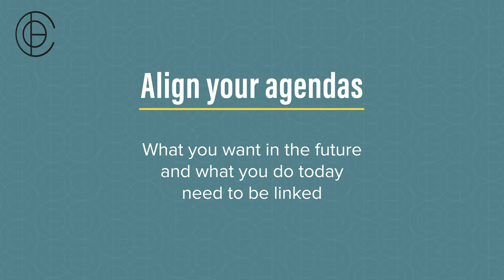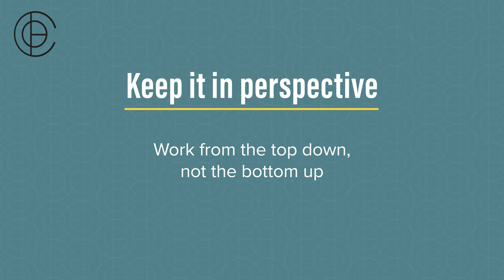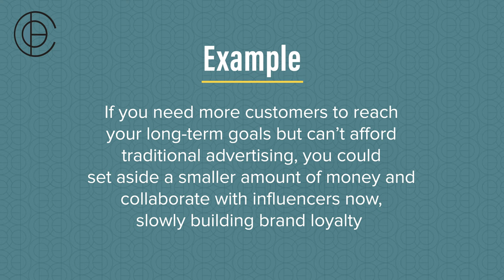Pay Today’s Bills whilst Growing your Business for Tomorrow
Is your 3 year plan from 5 years ago still your 3 year plan? Hands up emoji ✋ if you’re stuck working to pay today's bills and you never get the chance to work towards tomorrows ambitions and goals.

It's okay, don't beat yourself up you are not alone THIS IS what happens with the majority of business owners because it's this conflict of working today as hard as possible to pay the bills right in front of you that are of course super important.

However you are spending all your time here and you don't have the time to work on the future of your business so this is why your 3 year plan is always going to be 3 years away.

Paying Bills Today vs Forward Planning For Tomorrow is often a big conflict, but without finding your way through your dreams of scaling your business for more wealth and more freedom are likely to remain just that - a dream.

This is commonly referred to as 'working on not in your business' however we really DO need to work in our businesses in the early days so we can pay those bills and keep the cashflow so we don't go under before we have the chance to scale our business.

Today I'm diving into this conundrum, and unpicking what the problem is and how to begin to address it, how to start strategically changing your mindset and actions to find a way forward so that you can planning for tomorrows business today!

0:00 Introduction to this working on vs working in your business.
1:26 Lets breakdown what the conflict problem, why your business is not growing.
2:47 What are the potential obstacles in your way to unlock your growth potential.
3:06 What you need to plan first and how what perspective to take to make the transition from today to tomorrow.
5:30 Example of what your future planning could look like for faster scaling and less time and cost.

QUESTION: what is your biggest time suck in your business?

This video is Paying Bills Today vs Forward Planning For Tomorrow In Business Strategically Work On Your Business

How to SCALE Your Business QUICKLY 🤑 Top 10 Ways to Grow FAST - YouTube
🎬 Essential Functions of a Small Business: Creating An Organisational Structure For Your Business - YouTube
How To Run Your Small Business Like A CEO - YouTube
Why you NEED a strategy for your small business - YouTube

Don’t forget that you can also read blog posts if you prefer;

Hi, I’m Dr. Tamer Shahin, the Founder & CEO of CEO Entrepreneur, where we help small business owners scale their businesses, without sacrificing their lifestyle, wellbeing, or freedom.

I’m also a Serial Entrepreneur, TEDx speaker, Executive Coach, Consultant, Author, Speaker, Investor, and now… I'm a ‘YouTuber.’

I’ve grown several multi-million-dollar businesses from scratch. Some of these businesses were massively successful and others turned out to be catastrophic failures! Nonetheless, I picked myself up and learned a lot from all of my extraordinary success and catastrophic adversity.

Now, I’m taking everything I’ve learned and leveraging it to create this YouTube channel and help people like YOU scale your business to astronomical heights.

Each week, I’ll share tactics, tips, tools, and insights to help transform you into a “cool as a cucumber” CEO.